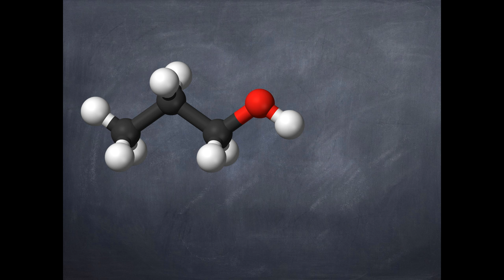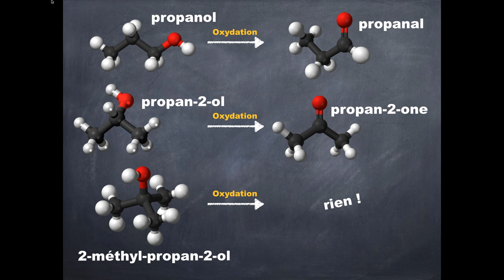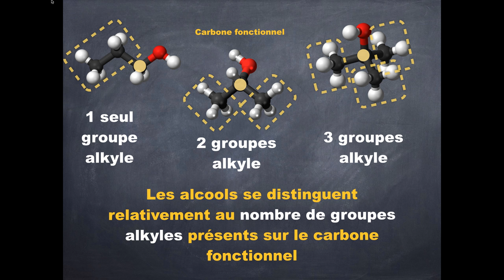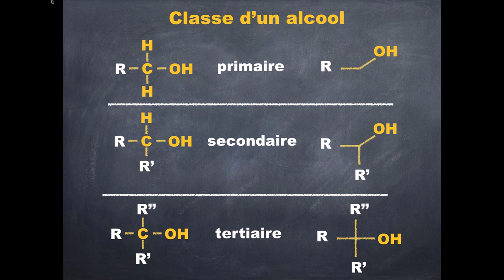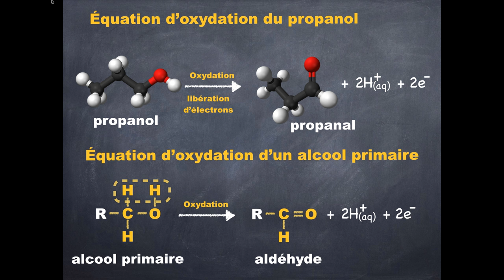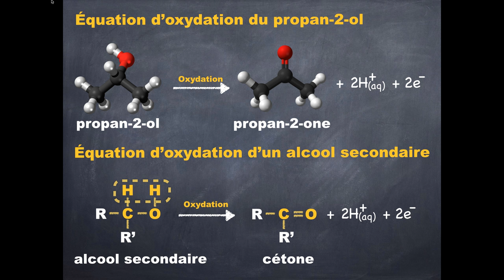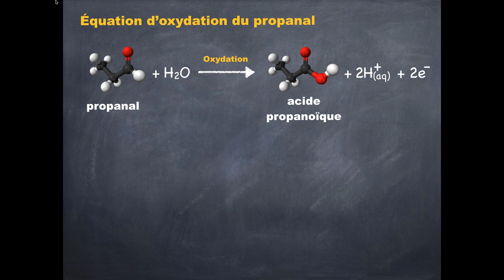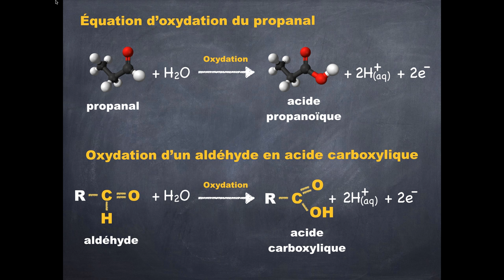C.A.3bis-Oxydation ménagée des alcools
Dernière capsule de l'année, consacrée à l'oxydation ménagée des alcools.